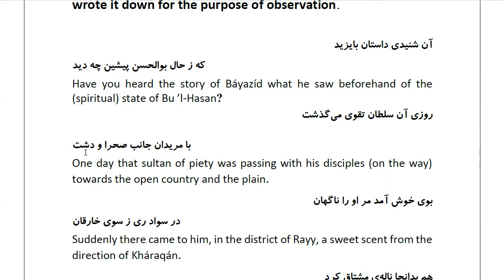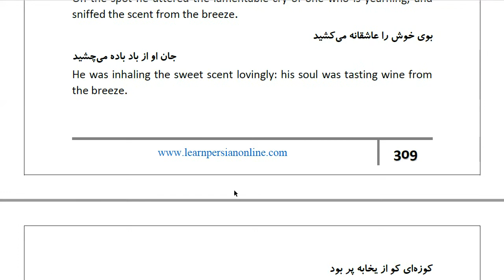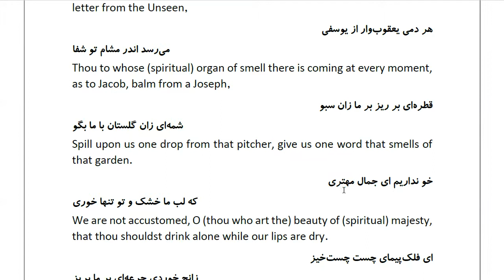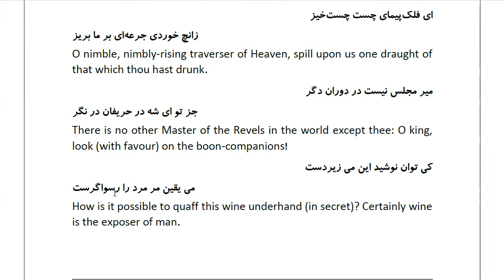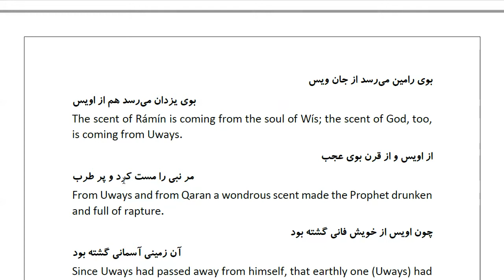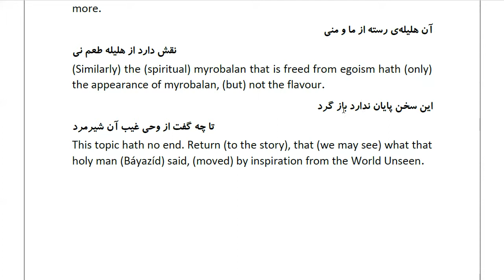Masnawi Rumi: In Farsi with English Translation: Part 585: How Abú Yazíd (Bistámí) announced